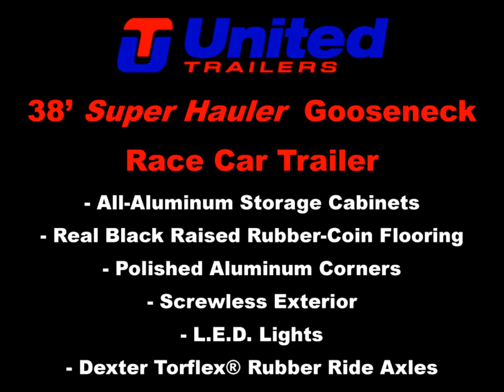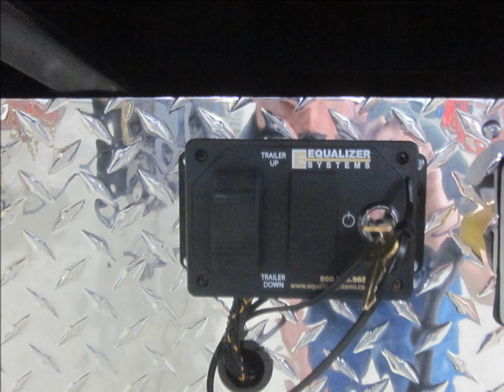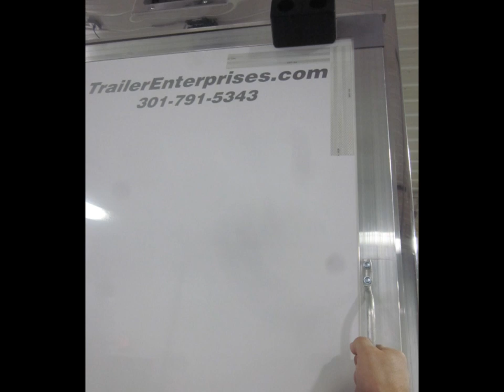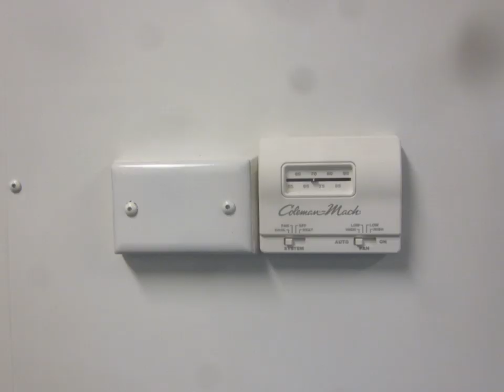38' United Gooseneck Super Hauler Race Car Trailer For Sale - Trailer Enterprises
TrailerEnt.com